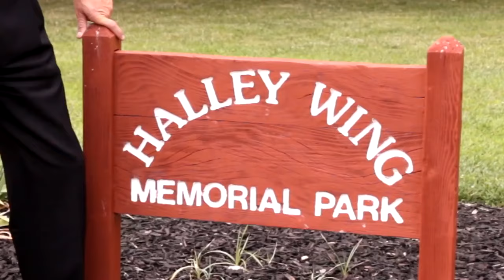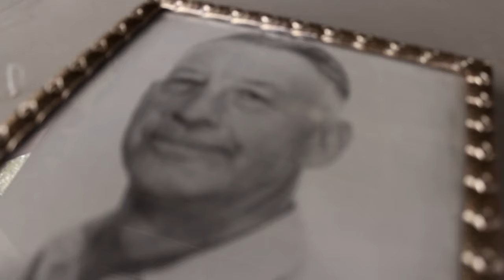Halley Wing | 1986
Murder of Halley Wing

If you have any information regarding this case please contact the El Dorado County District Attorney's Office